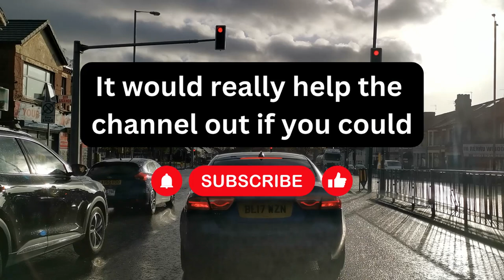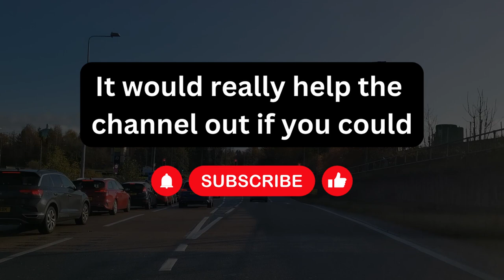Gabor Mate on mentalhealth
In this episode - Gabor Mate on mentalhealth

[Remix and clipping encouraged - find something in the episode that interests you and comment]

Wow, what can I say about this episode? A big thank you to Steven Bartlett for his DOAC (Diary Of A CEO) series. There's so much gold here in what Dr. Gabor Mate shares. I got choked up at the way Gabor closed this interview. Absolutely the right thing to say. "Thank you".

If you're someone who suffers from addiction, trauma, relationship issues, mental health issues or simple everyday problems, there is a wealth of information and resources here. Search for more of his work on YouTube. I'd also strongly suggest looking out for Johann Hari's work too.

This is an excellent episode for anyone in recovery or going through

Feel free to remix or clip anything that you find helpful for yourself or others.